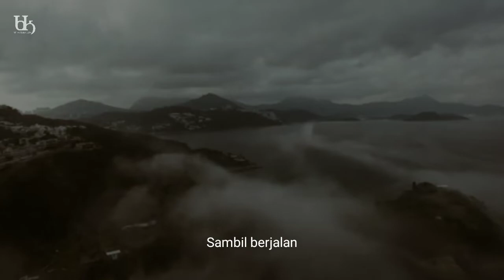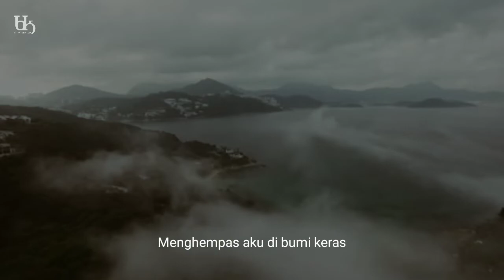Kepada Peminta-minta - Chairil Anwar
Musikalisasi Puisi dan Sajak Pilihan | Kepada Peminta-minta - Chairil Anwar.

Mari saya bacakan puisi
Agar setiap diksi ber-resonansi
Mengisi ruang dalam hati

Kepada Peminta-minta
Karya Chairil Anwar
Voice by Wawan Tallawengkaar
Terima kasih.